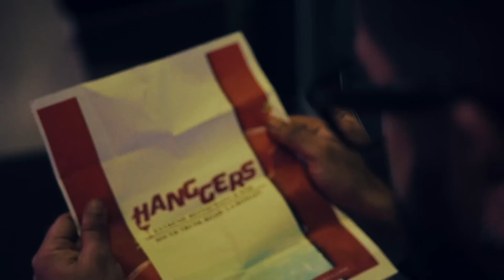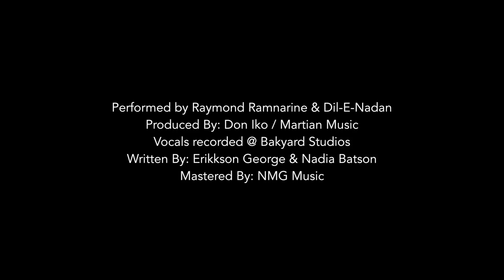Raymond Ramnarine - Lastnight [Official Music Video] (Soca Chutney 2019)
Follow Raymond Ramnarine